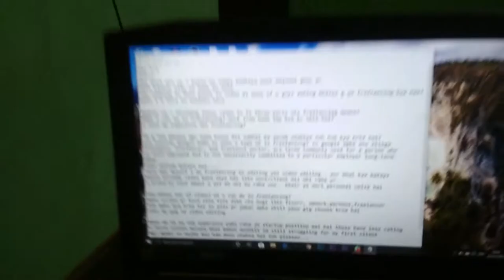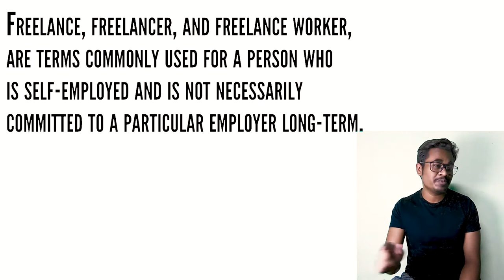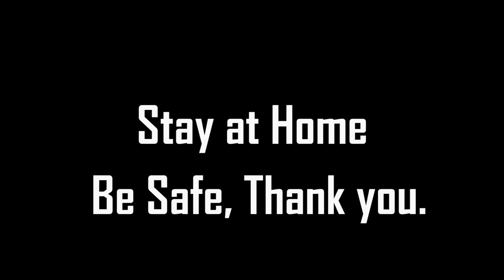what is freelancing? how you can earn from home?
In these video I explain about freelancing.
DO WHAT YOU LOVE!